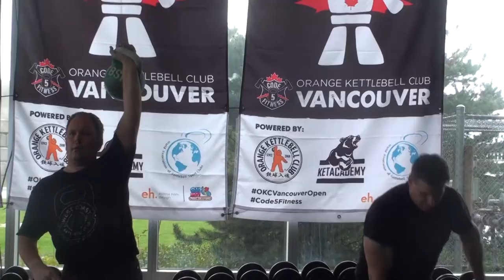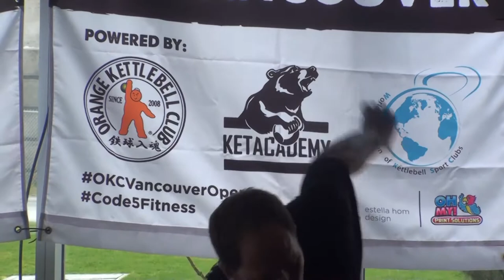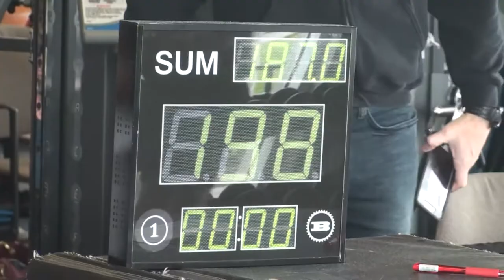[Biathlon snatch] OKCI Vancouver Open Kettlebell Sport Competition 2017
OKCI Vancouver Open Kettlebell Sport Competition 2017

The 2017 OKCI Vancouver Open Kettlebell Sport Competition happens April 8 at the world-reknowned Richmond Olympic Oval. This is Stage 7 on the World Association of Kettlebell Sport Clubs (WAKSC) Grand Prix Circuit, and Code 5 Fitness is very proud to host this event in its 4th year!

Biathlon snatch:

1. Rhonda Kuiper (68 kg weight class, 16 kg kettlebell) - 140 (70)
2. Trifon Marchovski (78 kg weight class, 24 kg kettlebell) - 194 (97)
3. Roderick MacMillan (105 kg weight class, 24 kg kettlebell) - 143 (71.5)
4. Todd Schweb (105 kg weight class, 24 kg kettlebell) - 198 (99)